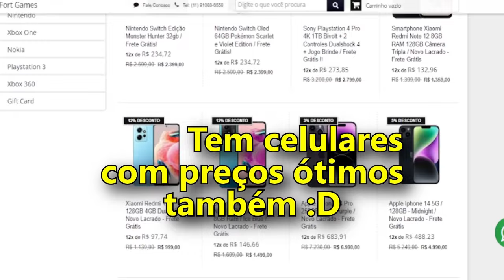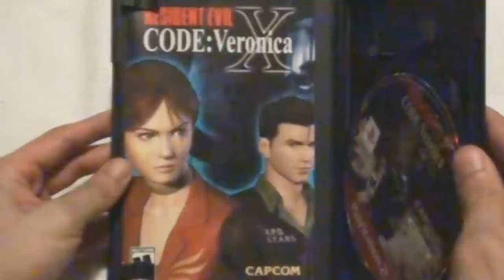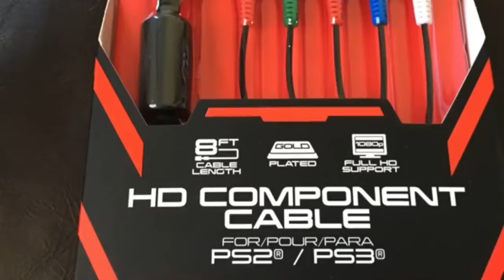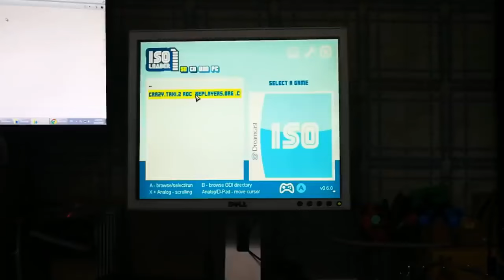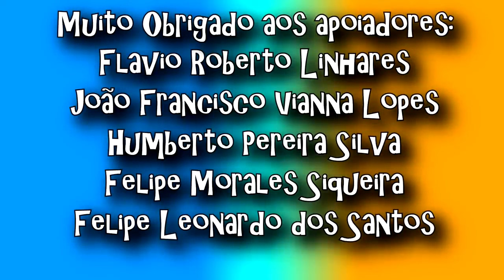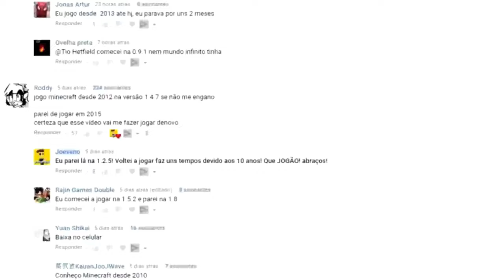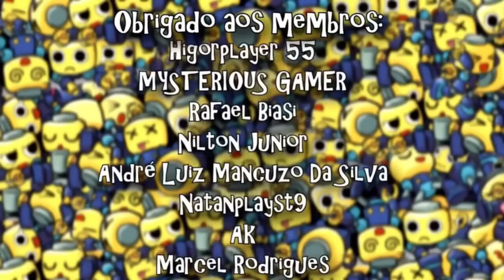Comparação SINISTRA PS2 vs Dreamcast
O Playstation 2 (PS2) e Sega Dreamcast (DC) eram de longe os competidores mais acirrados da sexta geração! Com ambos dando um show em hardware e biblioteca! Entretanto, nunca ficou definido exatamente qual dos dois era melhor em certos pontos, como gráficos, biblioteca (jogos), controle, modelos e afins, e no vídeo de versões/comparação/modelos de hoje, irei comparar os dois, para assim você poder formar qual é o melhor! Eu sou Joe, e esse é o meu canal, Joeveno.

Comparando PS2 e Dreamcast
Comparação de PS2 e Dreamcast
Diferenças PS2 e DC
Todas as Versões do Dreamcast
Todas as Versões do PS2
Todos os Modelos do PS2
Todos os Modelos do Dreamcast
As Semelhanças entre PS2 e Dreamcast
PS2 Versões
COMPARAÇÃO MAIS COMPLETA ENTRE PS2 E Dreamcast
Dreamcast Versões
Playstation Versões
Novo SEGA Dreamcast
Novo Playstation
PS2 V.S Dreamcast
Comparativo PS2 e Dreamcast
PS2 2020
Dreamcast 2020
PS2 Modelos
PS2 VS Dreamcast